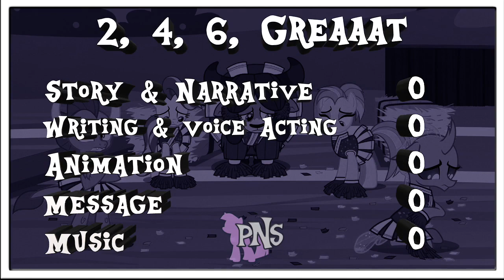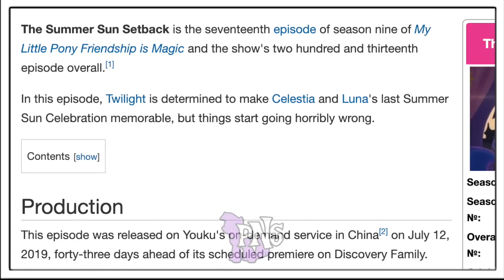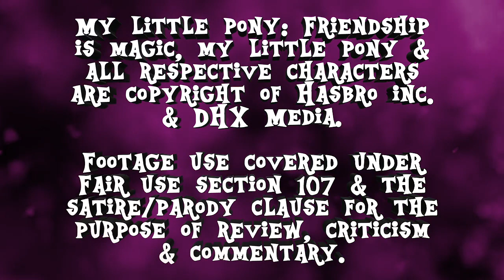Season 9 Missed Episodes (#14 - #20) | PONES N STUFF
MLP Season 9's second half took a lot of time to comb through, and this video is the result. How well did The Last Laugh, 246 Great, A Trivial Problem, Summer Sun Setback, She Talks To Angel, Dragon Dropped and A Horse Shoe In do? Were they worth the hype? Find out on this enthusiastically late edition seven-episode review edition of Pones N Stuff!

FOLLOW ON TWITTER: @CCNetworkYT